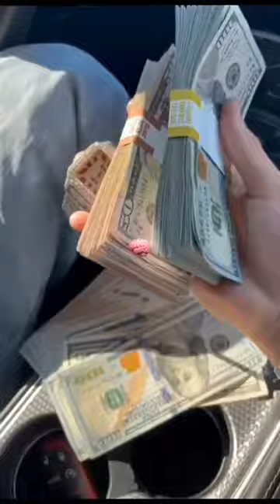Aa | roach killa